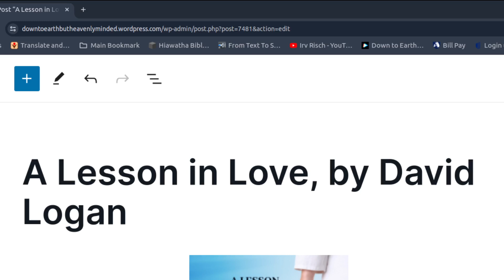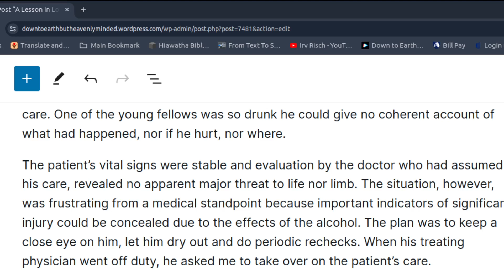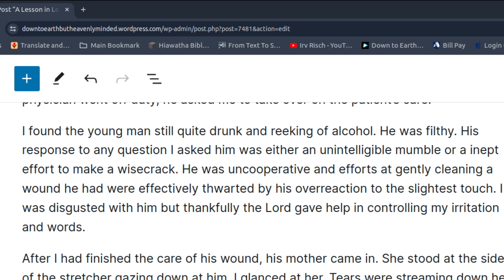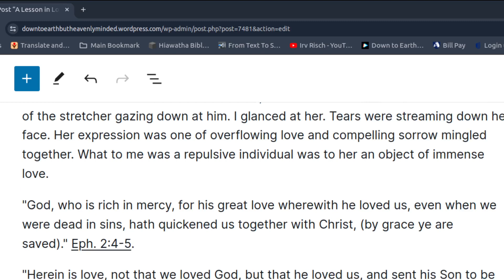A Lesson in Love by David Logan, on Down to Earth But Heavenly Minded Podcast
A Lesson in Love, by David Logan